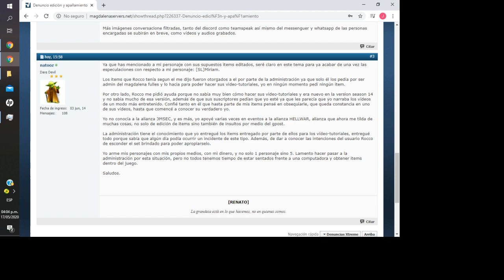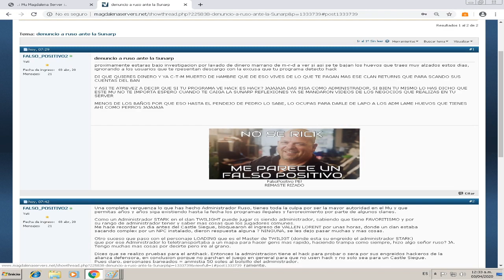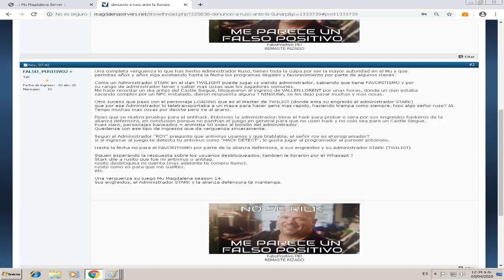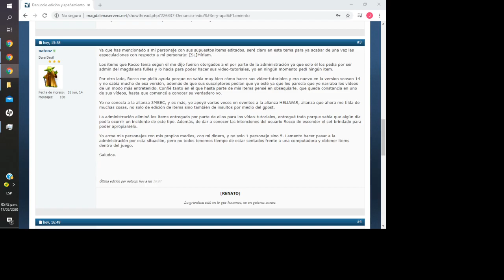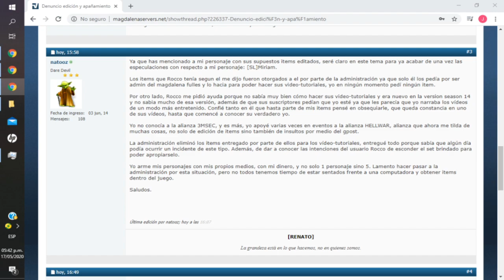HOY EN EL VALOR DE LA VERDAD!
Hola buen día jugador y no jugador de este juego.
En este día te traigo un vídeo tutorial para principiantes y por no decir gente que jugaba en versiones pasadas este juego llamado MU.

Nueva temporada 16:
Nuevo Personaje Gun Crasher (El pistola loca)

Ya puedes jugarlo.